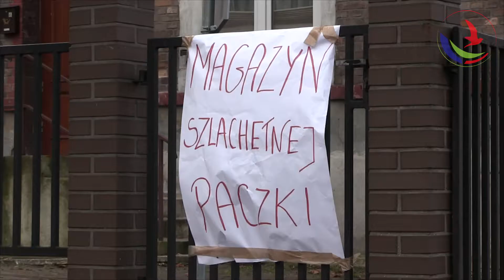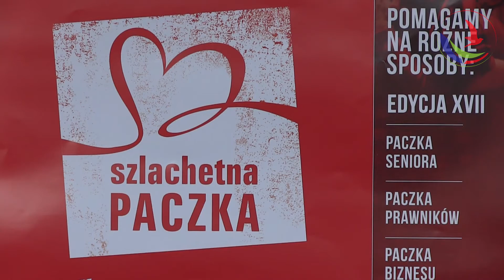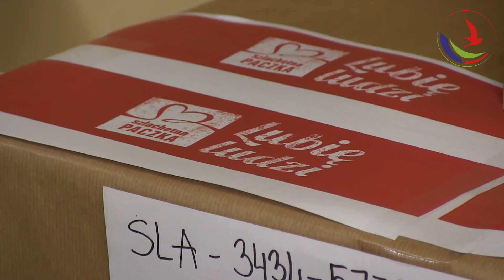Szlachetna Paczka w Dąbrowie Górniczej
Za nami XVII edycja Szlachetnej Paczki. W tym roku dzięki zaangażowaniu wolontariuszy i ludzi dobrej woli blisko 50 rodzin w Dąbrowie Górniczej otrzymało paczki, odpowiadające ich potrzebom, a często również marzeniom.